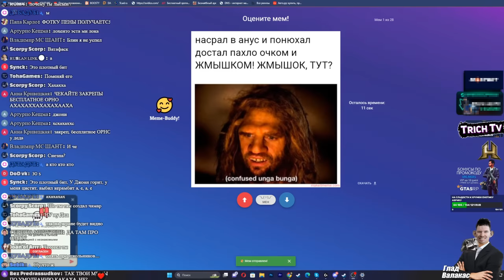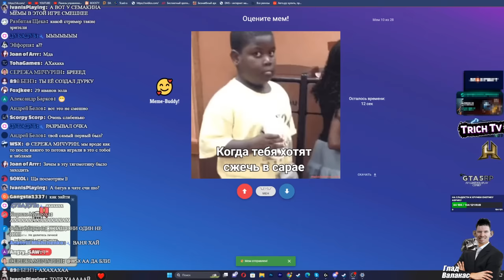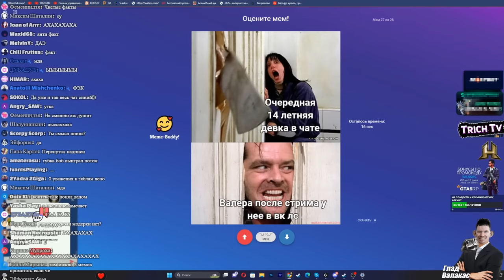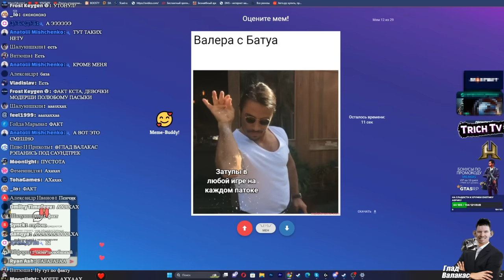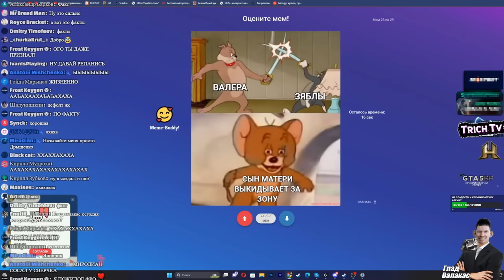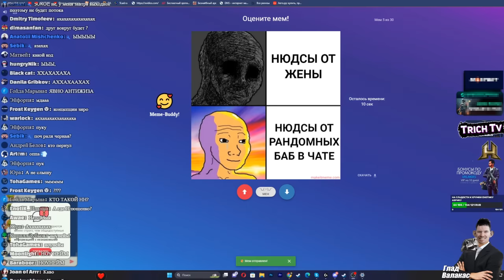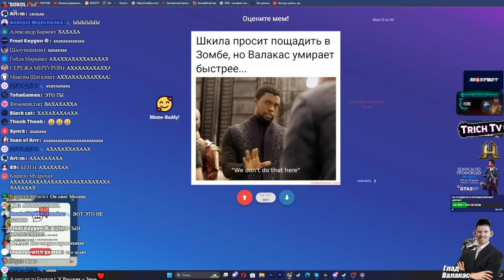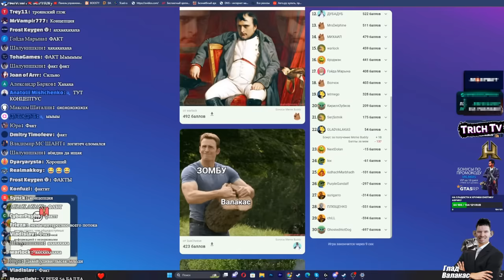ВАЛАКАСА ПОПУСКАЮТ МЕМАМИ